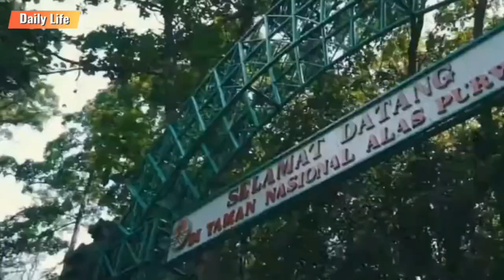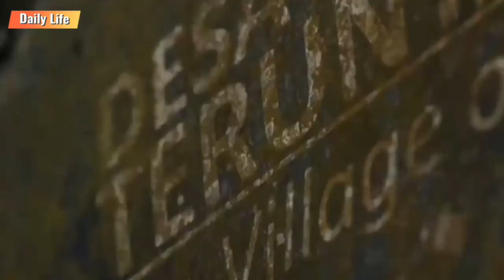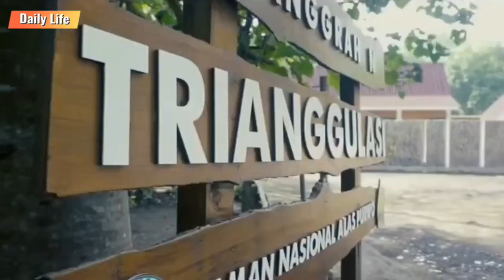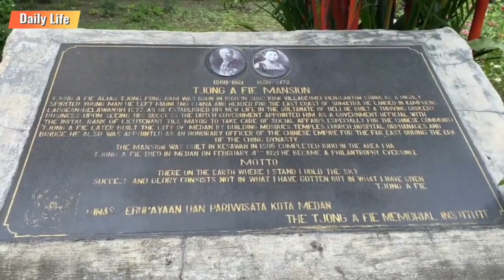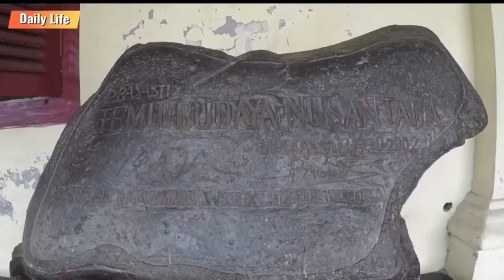Berikut 7 Wisata Paling Menyeramkan Di Indonesia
7 Wisata Paling Menyeramkan Di Indonesia